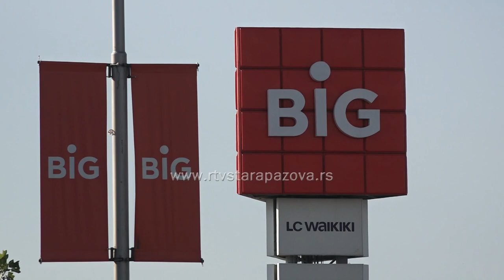JUMBO IGRE u tržnom centru BIG Pazova za najmlađe sugrađane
Kao i svakog vikenda, u tržnom centru BIG Pazova naši najmlađi sugrađani mogu da uživaju u raznim igricama, koje će upotpuniti njihov boravak tamo. Tako su i ovog vikenda organizovane BIG JUMBO igre.